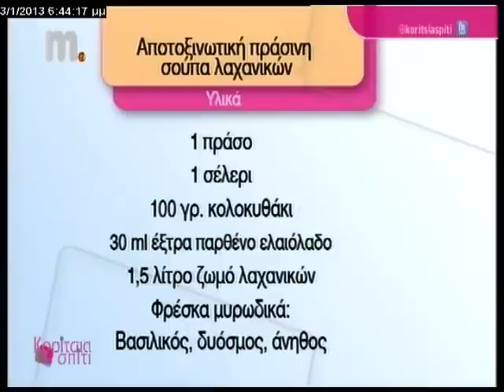ΚΟΡΙΤΣΙΑ ΓΙΑ ΣΠΙΤΙ: ΔΙΑΤΡΟΦΗ- ΕΙΡΗΝΗ ΠΑΣΧΑΛΕΡΗ 3.1.13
ΠΩΣ ΘΑ ΑΠΟΤΟΞΙΝΩΣΟΥΜΕ ΤΟΝ ΟΡΓΑΝΙΣΜΟ ΜΑΣ ΜΕΤΑ ΤΙΣ ΓΙΟΡΤΕΣ;